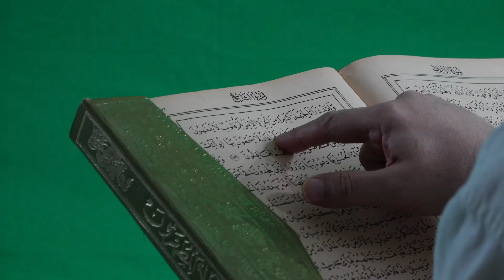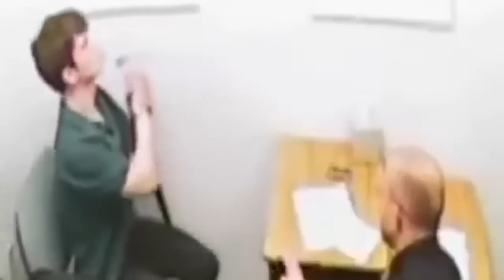"Wir wollten eine NUKLEARE Katastrophe!" | 18-jähriger Geiselnehmer und Killer im VERHÖR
Tampa, Florida, 19. Mai 2017, der 18-jährige NeoNazi Devon Arthurs stürmt in ein Tabak-Geschäft und nimmt drei Geiseln. Als die Polizei eintrifft, ergibt er sich und gesteht ein schreckliches Verbrechen: Er habe zwei seiner Mitbewohner, Andrew Oneshuk, 18 Jahre alt, und Jeremy Himmelman, 22 Jahre alt, in ihrer gemeinsamen Wohnung erschossen.

Das Motiv: Arthurs sei kürzlich zum Islam konvertiert und die beiden jungen Männer, ebenfalls Neonazis, hätten dies nicht akzeptiert. Und tatsächlich fand die Polizei dann auch die leblosen Körper der beiden in dem genannten Apartment und traf außerdem auf den dritten Mitbewohner von Devon Arthurs, Brandon Russell, der weinend vor der Wohnung saß.

ODER ihr könnt auch meinen neuen 🎩"digitalen Trinkgeldhut"🎩 (Paypal) nutzen: ➡ ⬅ Ich freue mich über jeden Betrag, der natürlich direkt wieder in die Erstellung von True Crime Content investiert wird 🤗🤗🤗.

Es handelt sich hierbei um eine True Crime Dokumentation, die Aufnahmen zeigt, die der gesamten Öffentlichkeit vom Staate Florida bereitgestellt wurden.